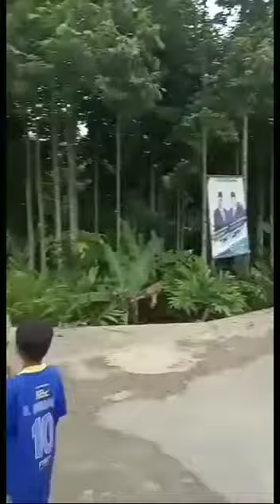Kampung Ngamplang Desa Margalaksana selawu Tasikmalaya